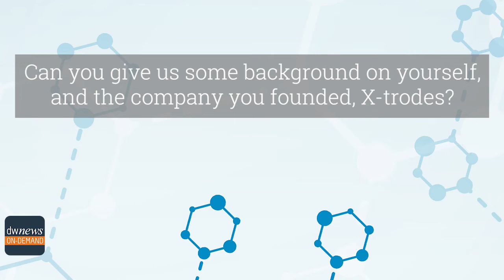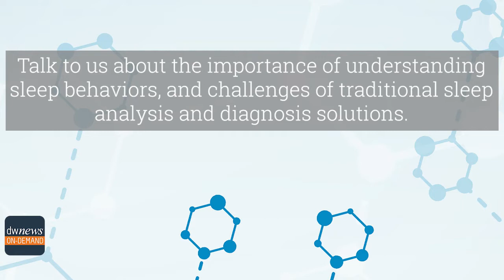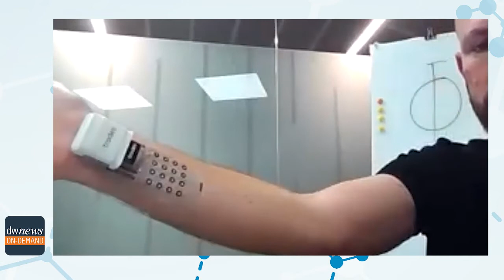Ziv Peremen, CEO of Xtrodes: An Innovator of Wearable Sleep Monitoring Technology